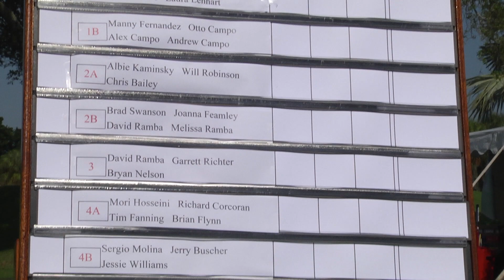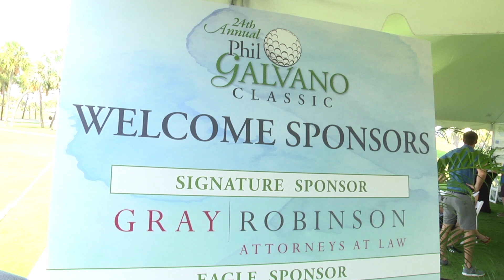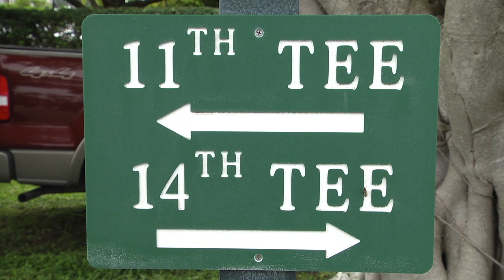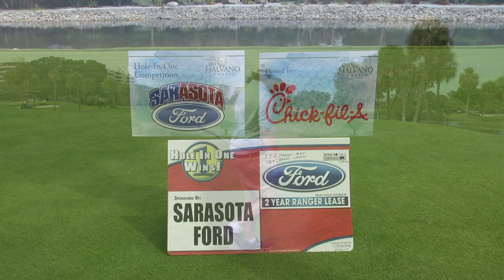24th Annual Phil Galvano Golf Tournament